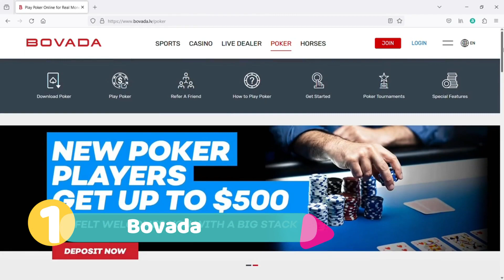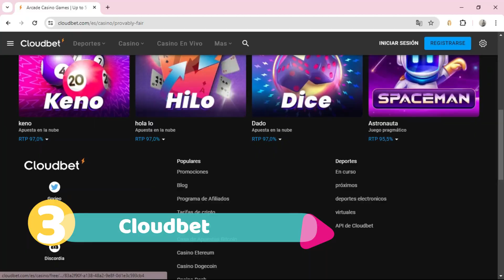🥇 3 mejores CASINOS ONLINE en OREGÓN en 2025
¿Cuáles son los mejores casinos de Oregón (USA) online? En este vídeo te lo explicamos.

NOTA LEGAL